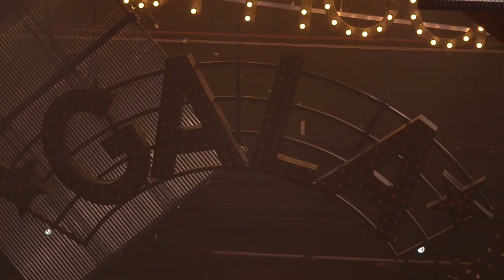Paul Foot backstage at Melbourne International Comedy Festival 2013 Gala